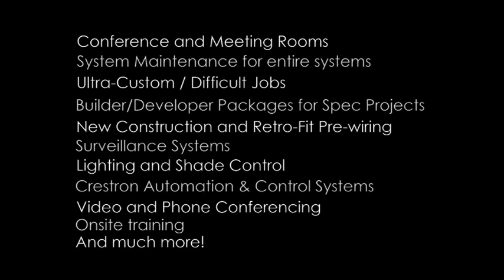Commercial audio video systems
Logic Integration designs and installs state-of-the-art audio and video systems for Corporate, Government, Military, Education, Hospitality, Health & Fitness, Retail, Worship and Residential applications throughout the state of Colorado, the Rocky Mountain West and the continental United States.

Our Solutions and Services include Commercial and Residential applications such as:

Audio & Video Conferencing
Training Rooms
Conference Rooms
Control Rooms / Command Centers / Video Walls
Interactive Digital Signage
Background Music
Surveillance
Lighting Control
Motorized Shades
Room Scheduling
Energy Management
Home Theaters & Media Rooms
Whole House Automation including Lighting, Surveillance, Networking, etc.

Clients
Our Clientele include such recognizable names as Comcast, Costco, Lockheed Martin, Dish Network, Sprint/Nextel, Berkshire Hathaway, the U.S. Army, Anadarko Petroleum, Qdoba Mexican Grill, Lifetime Fitness and Vail Resorts to name just a few of the hundreds of national, international, regional and local organizations we have serviced on projects large and small, simple, complex and ultra-custom.

Products
Our audio, video and automation product offerings represent the quality and innovation leaders in the industry. They include Crestron automation and control systems, Polycom video conferencing systems, Planar video walls and display solutions, BiAmp Systems, and other select Audio Visual Brands such as Apple and Cisco, representing the best in the business.